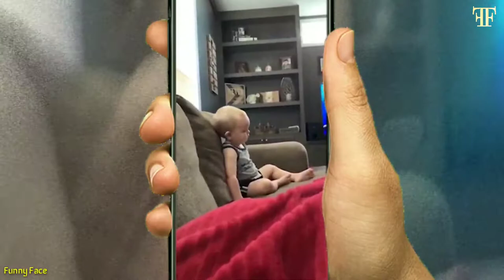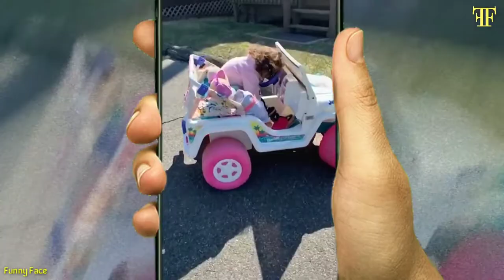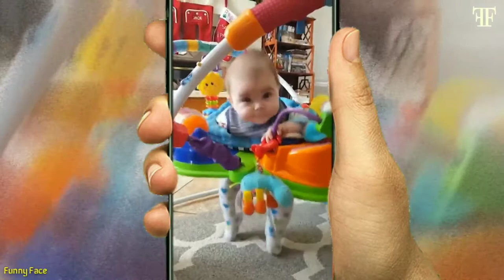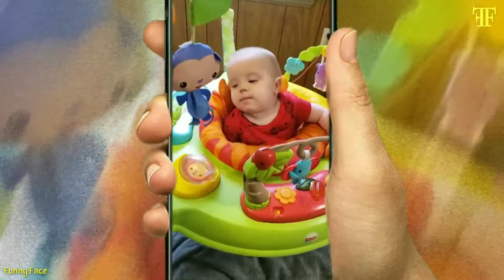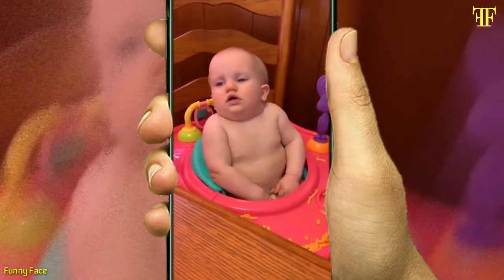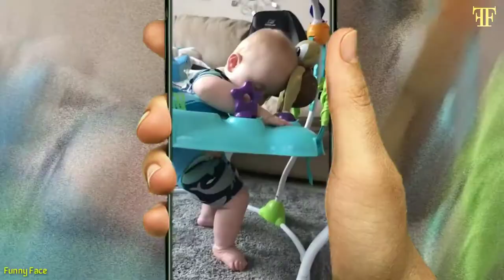Little baby falling asleep moment video cutest baby funny video 2